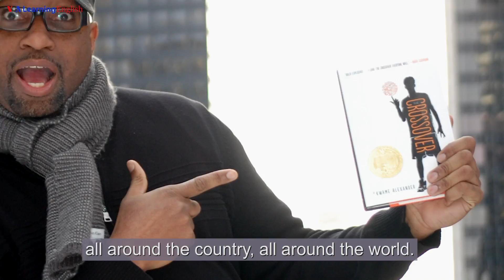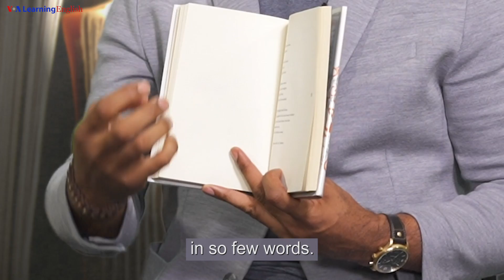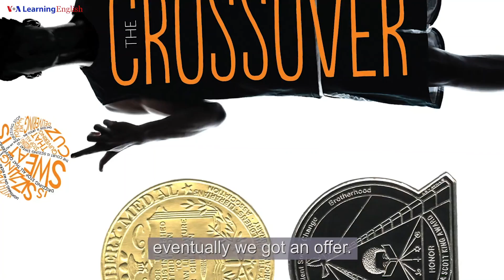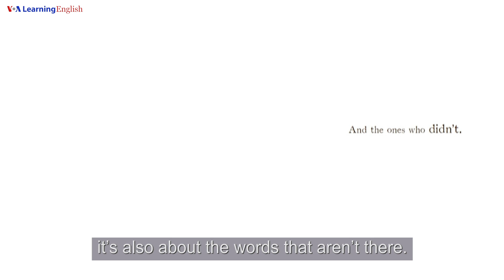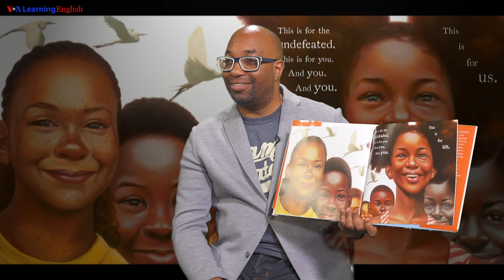Kwame Alexander: On Finding Success After Rejection